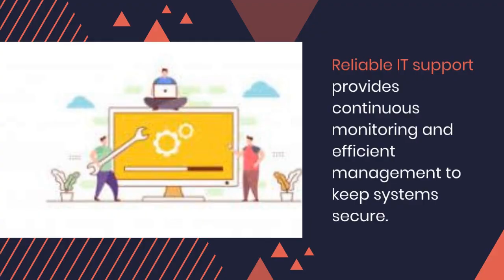What Providers Should Have in Terms of IT Support?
In This Video we are explaining about What Providers Should Have in Terms of IT Support?. Techno Edge Systems LLC is the well Known Supplier of IT Support Dubai.